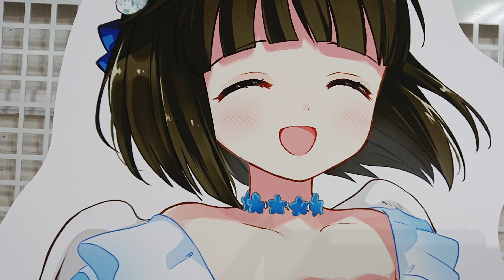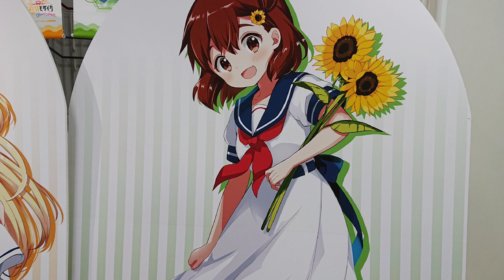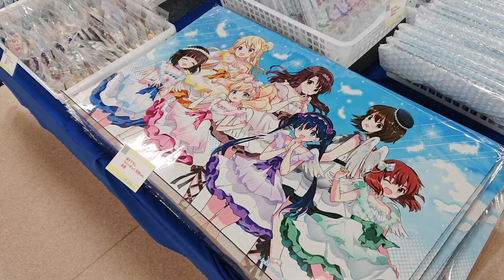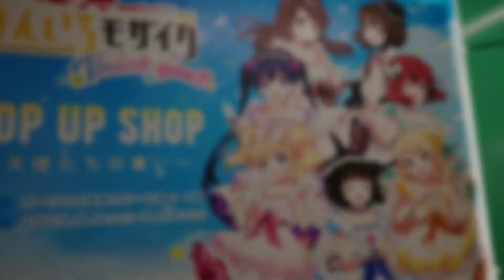【🇯🇵旅日記】ボークス秋葉原:きんいろモザイクThank you!! POP UP SHOP～天使たちの集い～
連載終了してても人気。
📝:きんいろモザイク/Kiniro Mosaic
✒:原悠衣
💬:大宮忍(西明日香)
💬:アリス・カータレット(田中真奈美)
💬:九条カレン(東山奈央)
💬:小路綾(種田梨沙)
💬:猪熊陽子(内山夕実)
劇場版「きんいろモザイクThank you!!」POP UP SHOP～天使たちの集い～が開催されることが決定いたしました。
原作者、原悠衣先生の新規描き下ろしイラストを使用したグッズをイベント会場にて先行販売いたします！
会場では購入特典のポストカードもご用意。可愛い天使たちが皆様をお出迎え致します。